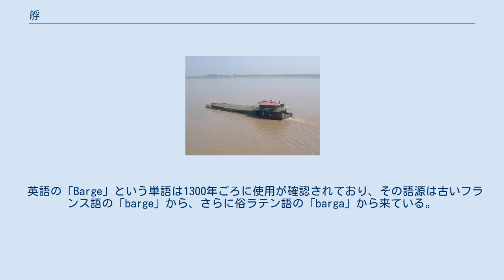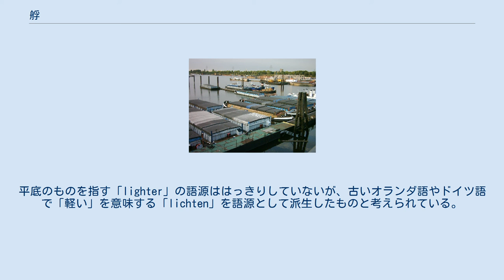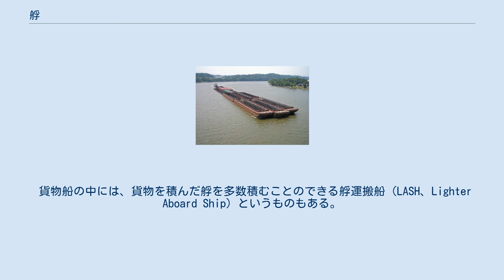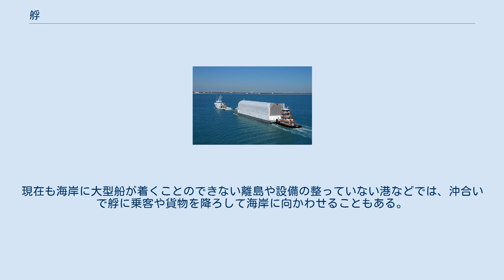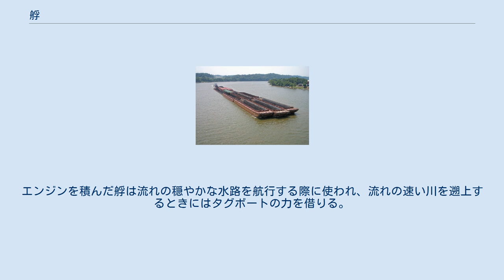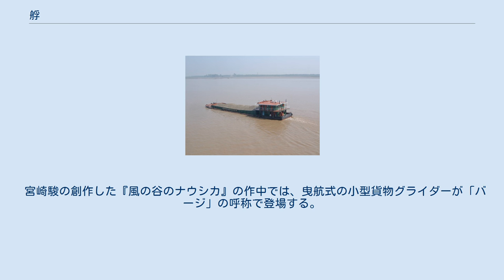艀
トウボートに押されてミシシッピ川を上る艀。
セントルイスのゲートウェイ・アーチ上から撮影 ハンブルクに停泊する艀 19世紀末のドイツの運河の風景。
内陸運河では、艀は曳舟道を歩く馬や人に牽引されて進んでいた 艀（はしけ）は、河川や運河などの内陸水路や港湾内で重い貨物を積んで航行するために作られている平底の船舶である。
 艀の多くはエンジンを積んでいないため自力で航行することはできず、タグボート（トウボート）により牽引あるいは推進されながら航行する。
 英語ではバージ（barge）もしくはライター（lighter）と呼ばれ、後者は特に艀のうち平底のものを指す。
 スペースシャトル用の外部燃料タンクをケネディ宇宙センターへ運ぶ艀。
ニューオーリンズのミシュー組立工場からフロリダ半島沿岸を周回して運ばれる オハイオ川をゆく石炭運搬用の艀 中国・武漢で砕石を積んで航行するエンジンつき艀 19世紀、ロシアのヴォルガ川のはしけ船 ベルギーの運河を下るエンジンつき艀 陸上運送が馬や荷車などに頼っていた時代、より多くの荷物を積むことのできる艀は、沖合いの大きな船と河岸とをつなぐ荷役の主役であり、河川交通の主役でもあった。
 英語の「Barge」という単語は1300年ごろに使用が確認されており、その語源は古いフランス語の「barge」から、さらに俗ラテン語の「barga」から来ている。
古代ローマ時代のラテン語では、「エジプトの船」を意味するギリシア語の「baris」から「barica」と呼ばれていた。
古代エジプト語の系譜を引くエジプトのコプト語では「小舟」を意味する「bari」という言葉があり、これが現在のバージの語源である。
平底のものを指す「lighter」の語源ははっきりしていないが、古いオランダ語やドイツ語で「軽い」を意味する「lichten」を語源として派生したものと考えられている。
 産業革命初期のヨーロッパやアメリカ合衆国では、動物や人に引かれて運河をゆく艀が安く大量の物資を運べる手段として重用された。
艀や運河は、内陸部の交通を飛躍的に発展させ、内陸各地に工業都市や原料・穀物などの物資集散都市を発展させた。
しかし後発の鉄道輸送と争うようになり、鉄道の速さ、鉄道運賃の安さ、河川や運河に比べて柔軟なルートを引ける線路によって艀は単価の高い貨物の輸送需要を奪われ、内陸運送の主役の地位を追われた。
 また艀は港湾において、沖合いに停泊した貨物船から降ろされる荷物を川沿いの工場・倉庫へ運送するために活躍したが、貨物船のコンテナ化やコンテナトレーラーによる陸上運送に押されて港湾物流からも押し出された。
 艀の作業員は自分の艀を所有していることもあり、かつては様々な運送会社や工場から仕事をもらって河川や港湾の運送を行い、家族と共に艀のへさきにある居住区で水上生活を営んでいた。
日本でも高度成長期までは着岸する貨物船の荷役に艀が足りず増産されており、大きな港には数千艘の艀が待機し、多くの人々が仕事にあわせて各地を移動する水上生活を送っていたが、1970年代以降はこうした光景も見られなくなった。
 しかし、トラックやトレーラーでは運べない重い貨物を運ぶために、現在でも各地の河川や港湾で艀は活躍している。
またトラックから水運・鉄道へ貨物輸送をシフトするモーダルシフトの一環として、艀を使ったコンテナなどの輸送が試行されている。
また、自力で航行・運搬ができるよう、エンジンを搭載させたものが海外で見られる。
 艀は大きな重量の貨物を積むことができ、運送単価が非常に安いため、今日でも単価が安いバルクカーゴ（ばら積み貨物、砂・セメント・石炭・穀物など）や重量物の運送に使われている。
また底が平らなため、より多くの貨物を積める一方浅い川や運河でも航行することができる。
道路を通ることができない大型の機械（建設機械やプラント設備など）は、分解して陸送した場合には現地で組み立てる必要があるため、現地に組み立てられる作業員や施設がない場合は河川や海などを艀で運送することがある。
 貨物船の中には、貨物を積んだ艀を多数積むことのできる艀運搬船（LASH、Lighter Aboard Ship）というものもある。
途上国の岸壁荷役が貧弱な港へ貨物を輸送する場合、また川の上流が最終目的地の場合に使われ、港で艀運搬船から艀を降ろし、タグボートに引かせて目的地へ向かわせることができる。
 艀は、岸壁からの積み下ろしだけでなく、沖合いで停泊する船に近づいて海上で荷役を行うこともある。
こうした作業に...